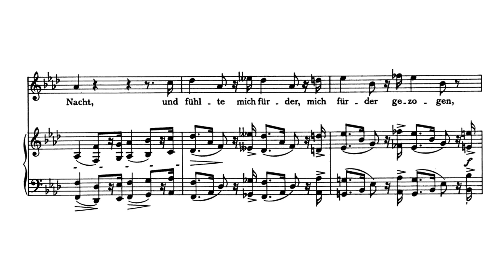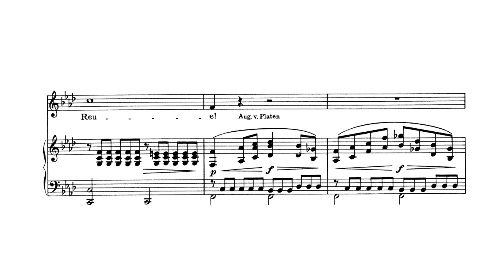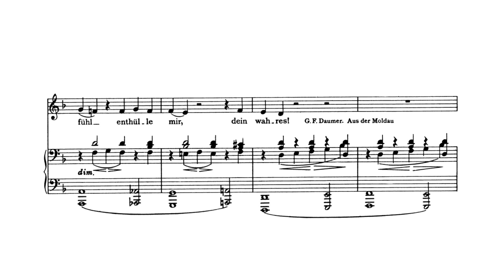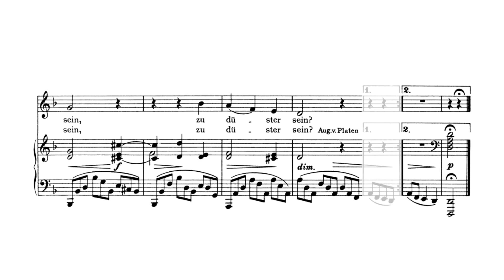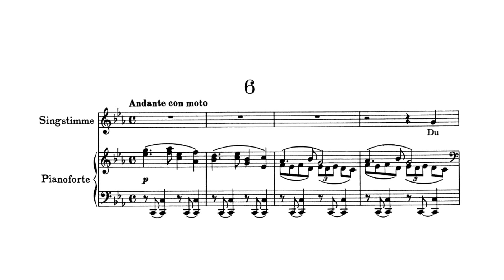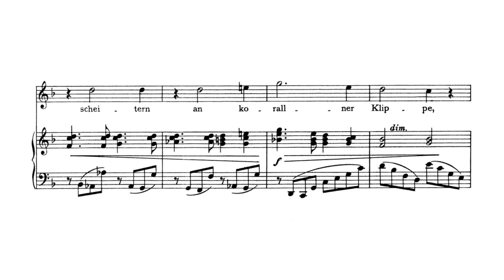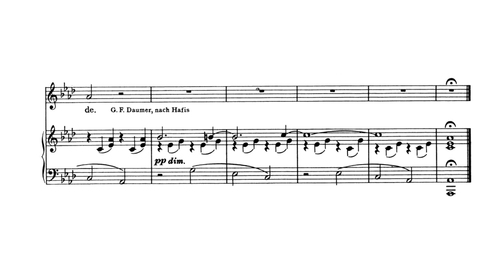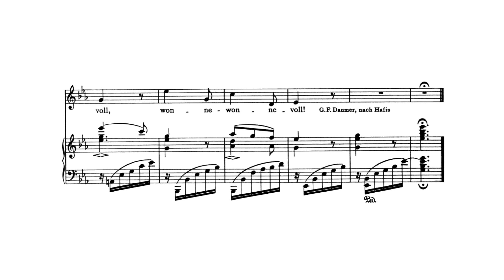Brahms: 9 Lieder und Gesänge, Op. 32 (with Score)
Johannes Brahms:
9 Lieder und Gesänge, Op. 32 (with Score)
Composed: 1864
No. 1, 8 and 9: Christoph Prégardien and Ulrich Eisenlohr
No. 2, 3, 4 and 5: Janina Baechle and Markus Hadulla
No. 6: Julie Kaufmann and Donald Sulzen
No. 7: Lenneke Ruiten and Hans Adolfsen

00:00 1. Wie rafft ich mich auf in der Nacht (F minor)
04:04 2. Nicht mehr zu dir zu gehen (D minor)
07:27 3. Ich schleich umher betrubt und stumm (D minor)
09:06 4. Der Strom, der neben mir verrauschte (C-sharp minor)
10:31 5. Wehe, so willst du mich wieder (G minor, original B minor)
12:33 6. Du sprichst, daß ich mich täuschte (C minor)
15:01 7. Bitteres zu sagen denkst du (F major)
16:53 8. So stehn wir, ich und meine Weide (A-flat major)
18:43 9. Wie bist du, meine Königin (E-flat major)

This set of introspective songs was written at about the same time as the substantially different Magelone Romanzen, Opus 33. Only two of the songs are Lieder in the strictest sense, Numbers 3 and 5, both simple strophic settings. The rest are Gesänge, but remain in relatively simple modified strophic (the verses are varied) or A B A designs. Brahms preferred that these be performed as a set, as there is a small amount of motivic relationships in adjacent songs as well as a relatively high degree of tonal inconclusiveness at the end of most of the interior songs. Textually the songs can be grouped into three sets representing something of a psychological journey for the unspecified protagonist of the poems: 1-4, the laments over lost or unapproachable love; 5-6, the attempt to escape from the ties of sensual love; and 7-9, the beloved as an object of adoration. Overall this is a more serious and highly developed collection, musically, than any of the previous sets of songs. Perhaps as an indication of their intention as a cohesive set, Brahms did not provide individual titles.

1. [Untitled] in F minor. The march-like rhythm of the opening depicts the inexorable passage of time, while the accompanying triplets in the piano later represent the millstream. The song speaks of the singer's regretful squandering of time.

2. [Untitled] in D minor. This dirge-like song speaks of an unapproachable love. Its halting lines and frustrated rising scales illustrate the singer's thwarted passions.

3. [Untitled] in D minor. The descending line in the bass of the preceding song is echoed here in the accompaniment, where it represents the decay of autumn. This is one of two Lieder in this set, and as such is in a simple strophic form.

4. [Untitled] in C-sharp minor. Similar to Number one, this song uses the imagery of a stream as a metaphor for the passage of time and the loss of a love. Brahms once again uses triplet figuration in the piano to illustrate this.

5. [Untitled] in B minor. In this intensely emotional and stirring song the singer attempts to overcome feelings of lust and physical desire. This is illustrated effectively by fanfares and propulsive triplets in the piano.

6. [Untitled] in C minor. This song depicts the realization of a lost love. This is a logical aftermath of the previous song, not only in its poetic resignation, but in the quietly echoed diminished seventh chords borrowed from it.

7. [Untitled] in F major. Here, the lover's bitter words are interpreted by the singer to be meaningless in his idealized view. The mild and gentle setting illustrates his blithe disregard.

8. [Untitled] in A -flat major. Again, as in the previous song, a blithe acceptance of the lover's angry words is illustrated by the steady and rocking gait of the accompaniment.

9. [Untitled] in E-flat major. This is by far the most familiar song of the Opus. It is a seeming depiction of the actual realization of blissful union, but by a subtle twist of harmony near the end, Brahms presents an ironic reading: the consummation is an illusion.